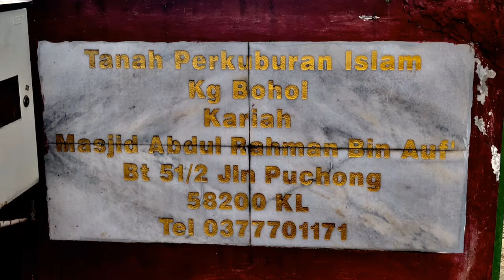Kampung Bohol Muslim Cemetery